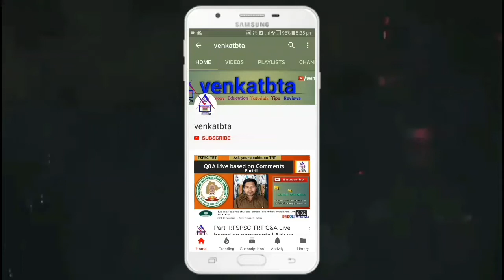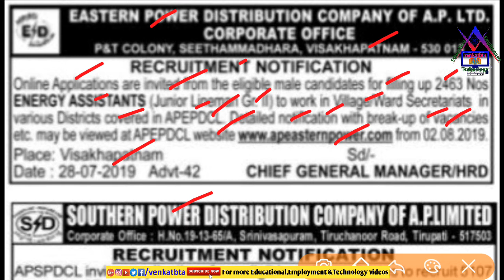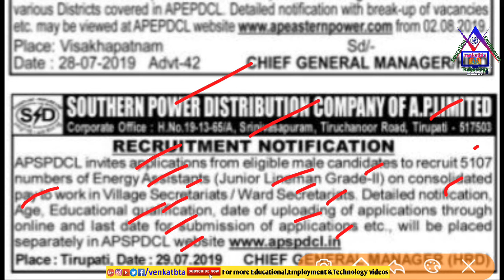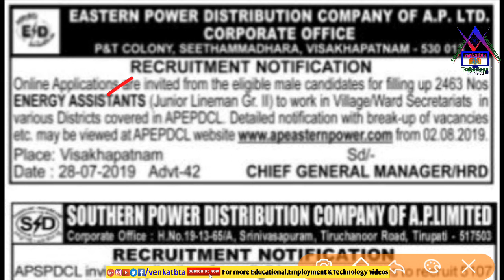AP Grama/Ward Sachivalayam Energy Assistant/Junior Line Men Gr-II Posts Notification Released